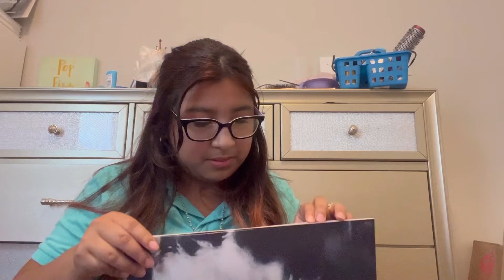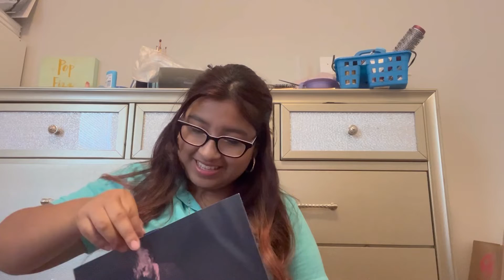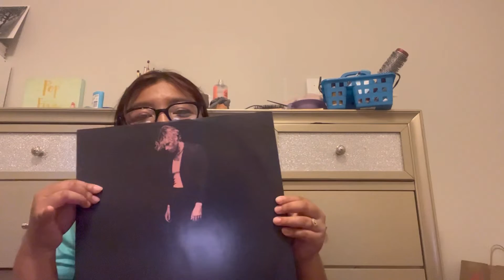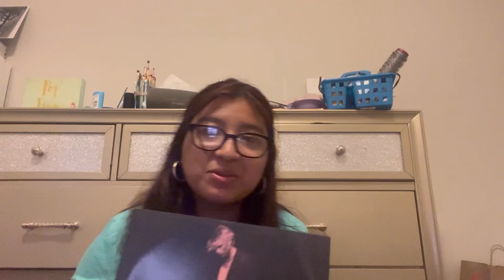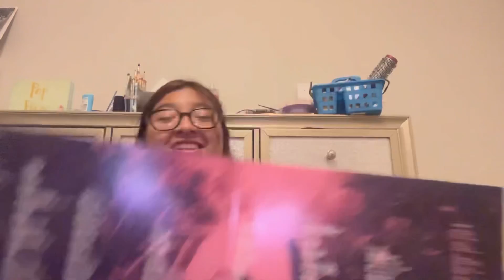Opening my Luke Hemmings WFTTWTAF vinyl*Blue colored vinyl*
This is so very scuffed and a big fat yolo but here’s whatever this is.I decided to post this “unboxing” because I couldn’t find any videos of the vinyl being unboxed.Hope this helps anyone interested in the vinyl🤗